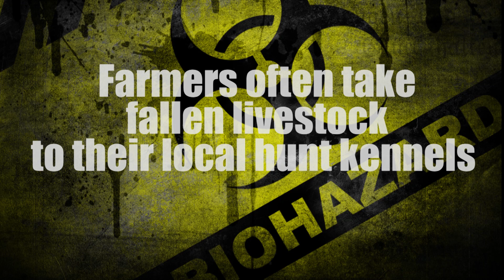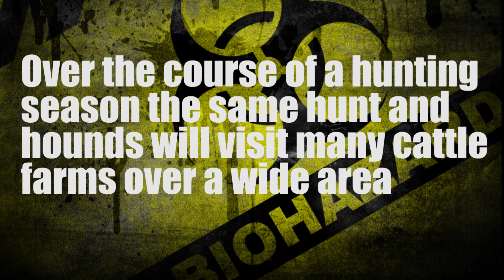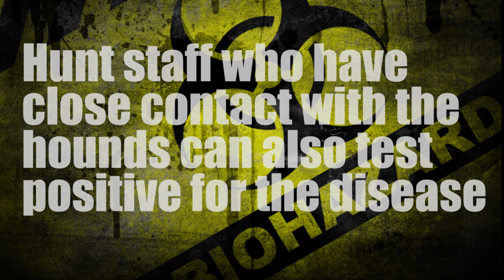How fox hunts are spreading bovine tuberculosis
Are the Atherstone Hunt spreading bovine tuberculosis?

A third of all infected farms in the Atherstone Hunts area have allowed hounds on their property

Researchers from the University of Edinburgh published a report - An outbreak of tuberculosis due to Mycobacterium bovis infection in a pack of English Foxhounds on 31 July.

This led the RSPCA to call for regulation of hunt kennels after almost 100 hounds had to be put down after an outbreak of bovine tuberculosis due to dirty and overcrowded kennels.

Sources from within the Atherstone Hunt have previously described to us the conditions of the hunts kennels as filthy. Given the recent report into the outbreak of bTb at the Kimblewick Hunt it is these type of “conditions that created an ideal opportunity for the spread of disease”.

The report by researchers from the University of Edinburgh described some of the symptoms of the hounds.

“The pack had experienced an outbreak of upper respiratory tract disease in the previous weeks, resulting in a number of individual hounds suffering from reduced body condition, lethargy and poor appetite.”

Similar symptoms were noticed in the Atherstone Hounds with several hounds looking extremely undernourished. Indeed we were so concerned about one hound that we took it to the local vets.  (Cue accusations of us stealing hounds from the Atherstone Hunt). The Atherstone Hunt claimed these symptoms were the result of their hounds having had kennel cough.

The Atherstone hounds have had kennel cough twice over the past few years, again the conditions of the kennels would make the hounds more susceptible to infection. But we only have the hunts word that it was kennel cough and not something else.

Since we first started focusing on the Atherstone Hunt in  2014 there have been 77 outbreaks of bTb on farms located in the area that the Atherstone Hunt hunts in. Of those 77 farms 26 are farms that the Atherstone Hunt have either met at or accessed in order to hunt on their land.

Whilst the government continues to wage a war against the country's badgers the role of fox hunts spreading bovine tuberculosis is being overlooked. Hounds regularly come into contact with cattle and can travel through numerous farms and farmland during a day’s hunting. Over the course of a hunting season there is the potential for a hunt to spread bovine tuberculosis over a wide area.

Researchers from the University of Edinburgh have said that the risk of transmission from dogs to humans was “plausible and real”. This would be the hunts terriermen who have regular close contact with the hounds. The same terriermen who also regularly block badger setts. We covertly filmed the Atherstone Hunt’s terrierman blocking in a badger sett a few years ago. The implication being that by blocking setts and by digging them out the terriemen could also be infecting badgers.

It’s astonishing that as the badger cull will be starting imminently in new zones around the country fox hunts are allowed to travel all over the countryside with no regulation. If the government was serious about stopping bTb it would ban all hunting activity in all high risk and edge areas zones and introduce strict biosecurity measures for all hunts